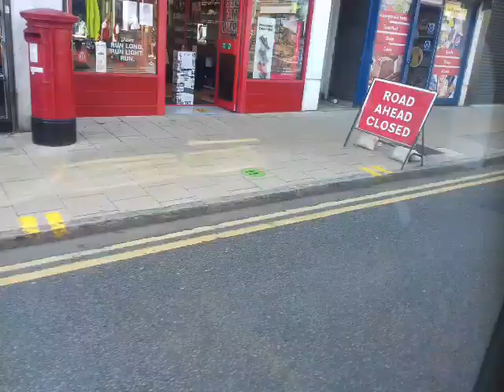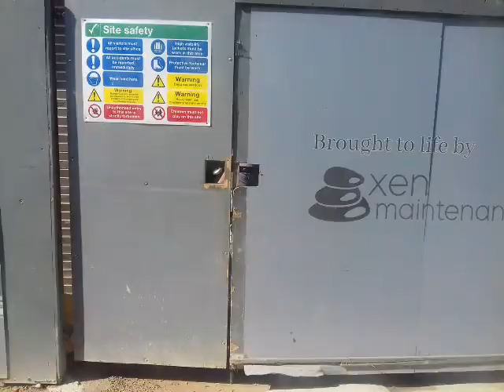My vlog for Watford on the 19th of September 2020 part 3(6)